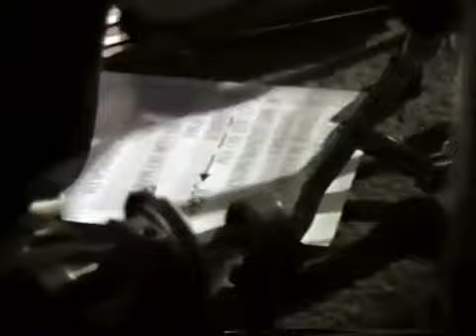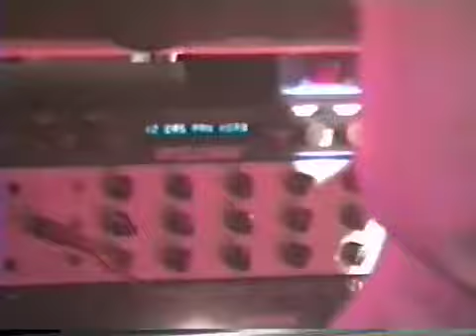Claudinho & Buchecha show Raro 1997